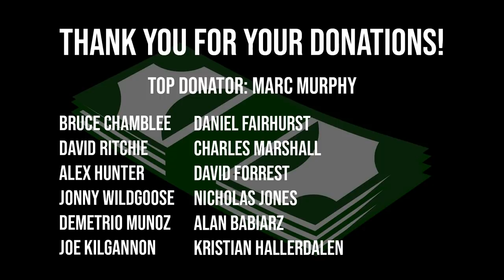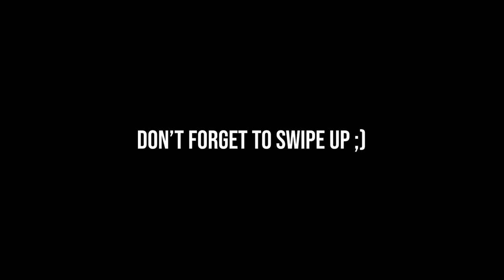Cold Therapy & Squats | 300KG Squats for reps!